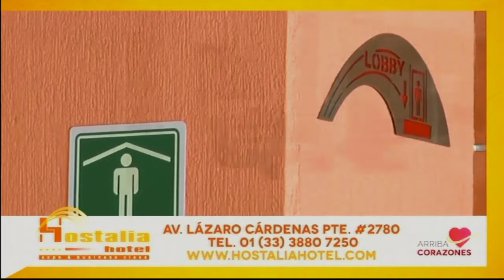Hotel Hostalia, Lic, Sonia Rodríguez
La Lic. Sonia Rodríguez, Jefa de Relaciones Públicas de Hostalia Hotel Expo & Business Class, nos invita a disfrutar de su promoción durante enero, los desayunos con el 10% de descuento.

Reserva al 38807250.